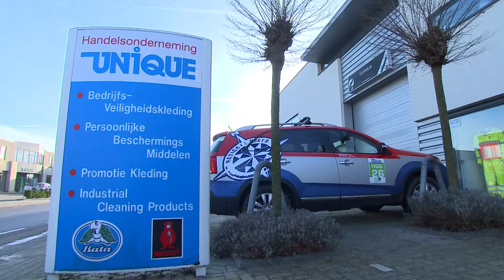Vader en dochter Hans gaan samen op weg voor de Voedselbank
Gerrit Jan gaat sturen, Isabelle is verantwoordelijk voor de route en het op de hoogte houden van het thuisfront via Social Media kanalen; een strakke taakverdeling bij team Unique. Na een aantal jaren hofleverancier van de Nokian Navigate North kleding te zijn, werd het nou wel eens tijd om zelf aan het avontuur deel te nemen. En dus verschijnen ook zij als een van de deelnemende teams op 23 januari aan de start. Op hun tocht zamelen ze geld in voor de Voedselbank in Gouda en omstreken. Zo genieten er heel veel mensen van hun 7000 koude kilometers. .